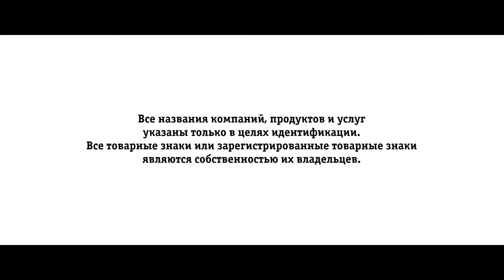Реклама Билайн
Реклама Билайн Уз beeline uz